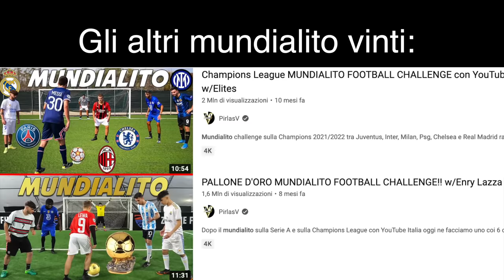SERIE A 2023 MUNDIALITO FOOTBALL CHALLENGE!! [LA FINALE]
Nello scorso video è cominciato il mundialito con tutte le squadre di Serie A, il più grande d'Italia, e oggi siamo qui per la finale conclusiva di questo torneo. Chi vincerà la Serie A 2022/2023 quest'anno secondo te? Facci sapere la tua opinione con un bel commento qui sotto!

Ringraziamo il campo ASD Città di Acilia in via Lodovico Buglio 22, Roma